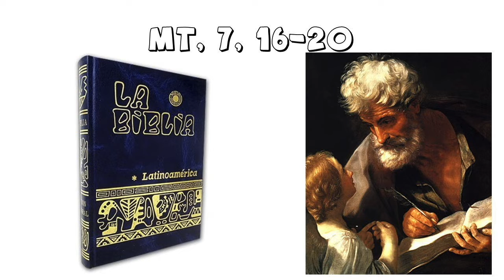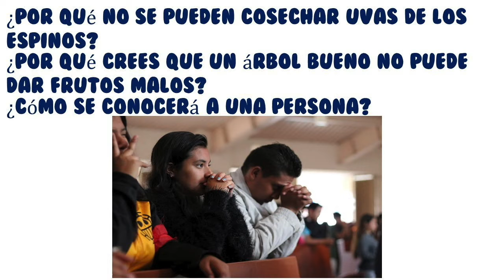Frutos del Espíritu en la Palabra de Dios